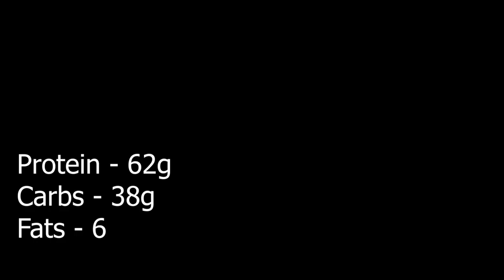How to make a High Protein Burrito|| Affordable Diet tips 101...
In this episode I'll be showing you how to make the most delicious and crunchiest burrito, it is my go to meal while cutting because of its great macro nutrients.

I will also start cutting strictly as I want to get shredded.